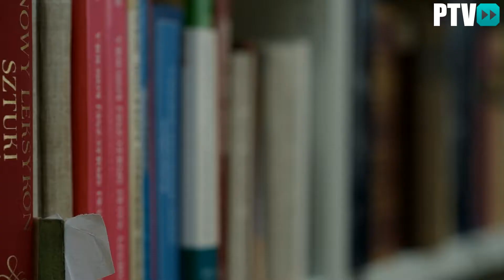Uroczystości upamiętniające o. Romualda Gustawa w Bibliotece KUL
W 2016 roku mija 40 rocznica śmierci o. dr hab. Romualda Gustawa OFM - zakonnika oraz dyrektora Biblioteki Uniwersyteckiej KUL przez 25 lat. W uznaniu zasług wybitnego bibliotekarza i historyka Kościoła władze uczelni upamiętniły jego postać płaskorzeźbą zawieszoną na ścianie Biblioteki. Odsłonięcia dokonał Rektor KUL ks. prof. dr hab. Antoni Dębiński.